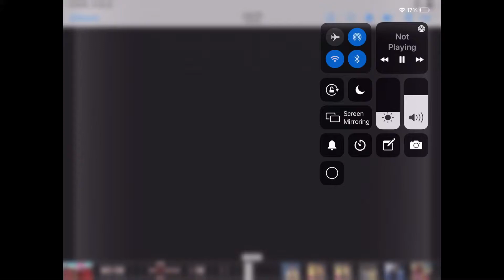WWF Wrestling September 1992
Classic wwf contest with clips from Superstars of Wrestling & Wrestling Challenge with a slight twist of Prime Time Wrestling taking the best bits of all shows creating 1 huge storyboard style month long video. You gotta ask yourself Who did what to whom in the month of September 1992?